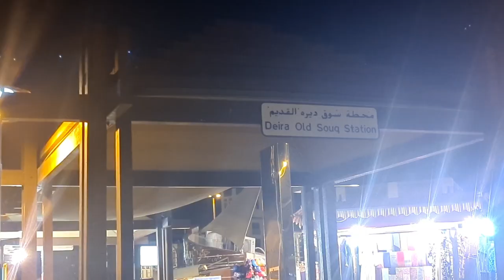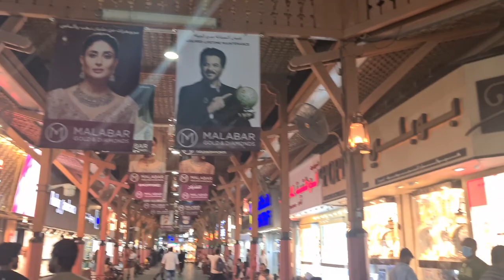Dubai museum failed Vlog | Boat Accident | UK sandeep vlogs | Dubai VLOG Wacky, Weird and Wonderful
Welcome back guys Watch my latest vlog tell me How's it in comment section